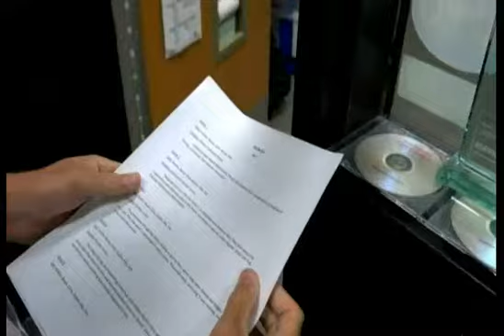See No Evil 2019 - Horror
Student produced horror movie.